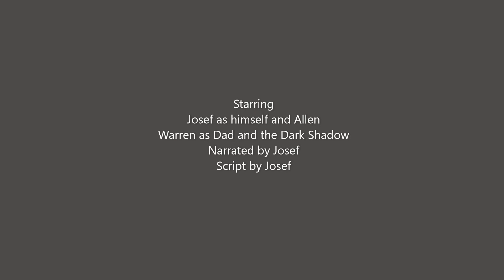Galactic Force Episode 1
Allen the Alien meets Josef. Together, they search for the missing pieces of the ultimate weapon before the Dark Shadow finds them.